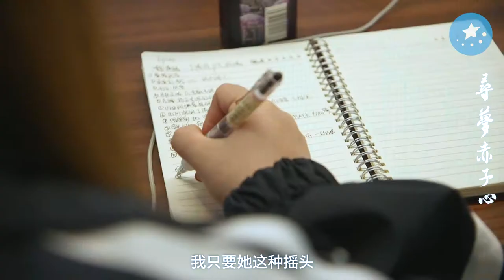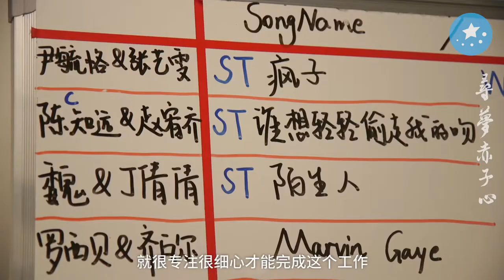爆款综艺出自他手！剪辑大佬鼓励香港年轻人来内地打拼：想做的事在哪里最发达，就去哪里！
你看过霸屏综艺《这！就是铁甲》《三个院子》《我们相爱吧》吗？来自香港的后期总导演莫文浩，是剪出这些爆款综艺的公司CEO！当初他在机缘巧合下被推荐给了曾志伟的团队，而《爸爸去哪儿》这类内地的真人秀节目也刚好起步，于是他尝试前往内地创业。辣么，剪辑大佬为什么可以这么Skr？这些爆款的节目诞生背后又有什么故事呢？一起来围观吧！